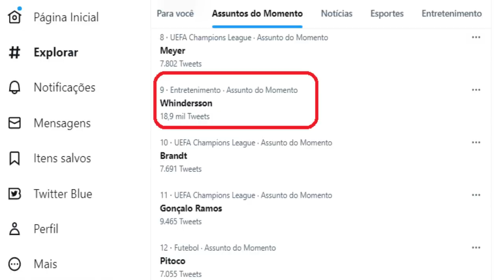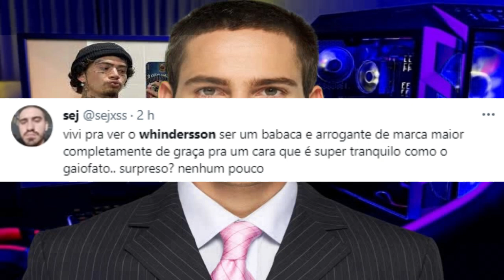WHINDERSSON NUNES CANCELADO !